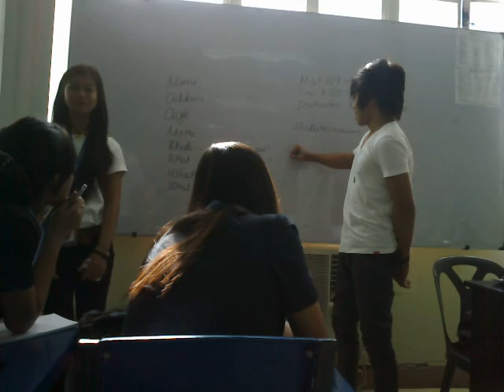Bsca12-a1 - A2 : LesLie and Kit Harvey